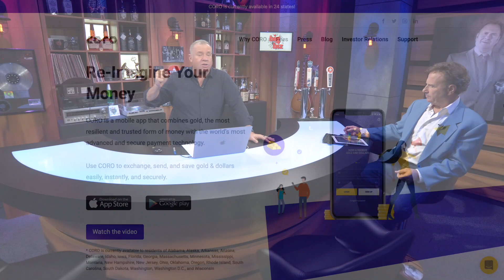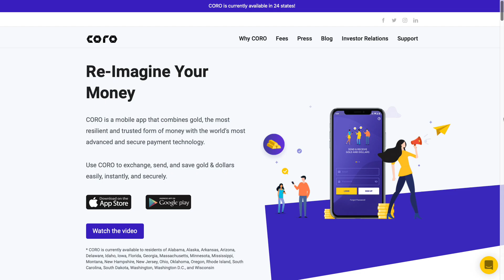Big Biz Show interview with CEO of Coro Global Inc. - 02/03/21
CORO mobile payment app combines gold with the world's most advanced and secure hashgraph distributed ledger technology. With CORO anyone can exchange, send, and save gold & dollars instantly, seamlessly, and at low cost.

The Big Biz Show is a "Business meets lifestyle" program seen and heard in 70 million broadcast TV homes, 150 radio stations in the U.S., and in 175 countries.

Watch David in his element as he talks GME, trading, crypto, and economics with experts Sully and Russ T.